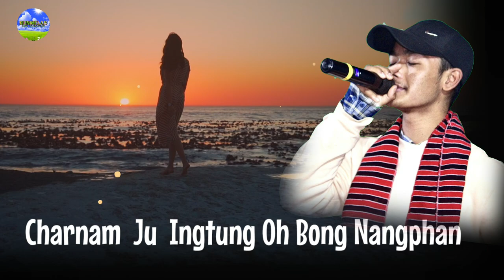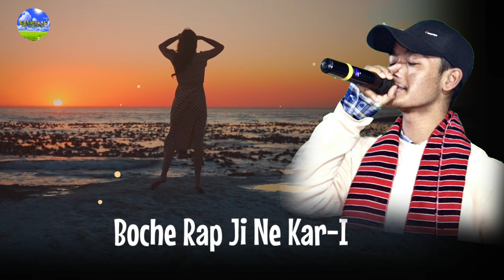Kanghon NangRaje-Mindarson Terang/Seema Tissopi|Official Karbi Song 2023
Karbi Song Official 2023

Kanghon Nangraje
Singers:Mindarson Terang & Seema Tissopi
Lyrics : Mindarson Terang
Music Studio : Horen Tokbi (Behai Studio)
Producer : Holly Ram Timung

Thumbnail Cradit:HensekOfficial
News Partner